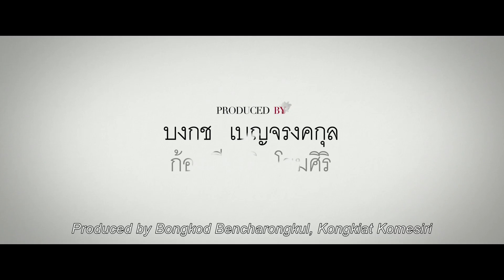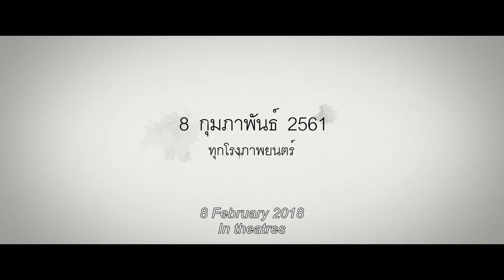OAFF2019『サッド・ビューティ / Sad Beauty』予告編 Trailer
タイの人気女優ボンコット・ベンジャロンクンがメガホンをとった初の長編映画。親友同士のヨーとピムは、母親に暴力をふるうピムの継父を誤って殺してしまう。継父の死をきっかけに、二人に悲劇が襲いかかる。